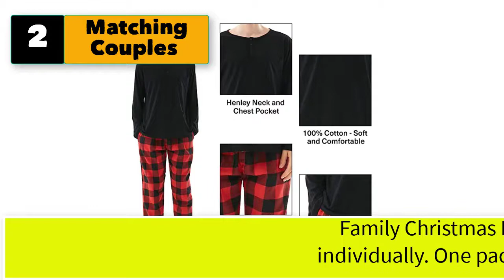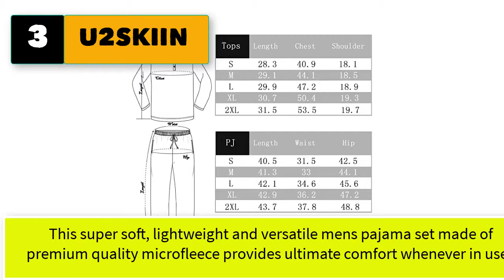Best Plaid Pajamas Set Women Men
Best 5 Plaid Pajamas Set Women Men Black and White Red Green
1. followme Matching Family Pajamas Buffalo Plaid

2.  Matching Couples Christmas Pajamas Set, Buffalo Plaid 2-Piece Holiday Family Pjs Button Up Jammies Sleepwear for Men Women

3.  U2SKIIN Couple Pajama Sets, Plaid Pajama Set for Men and Women Soft Warm Pjs Set

4.  Hanes Men's Woven Plain-Weave Pajama Set

5.  PajamaGram Family Christmas Pajamas - Matching Family Pajamas, Snowfall

5 More Plaid Pajamas Set Women Men Black and White Red Green
6.  Tkria Matching Family Pajamas Christmas Deer Sleepwear Cotton Holiday Pjs Set
7.  Family Matching Pajamas Christmas Jammies Clothes Cotton Holiday Nightwear Household Sleepwear Sets Long Sleeve Pjs
8. followme Printed 2 Piece Base Layer Thermal Underwear Set for Women
9. followme Pajama Set for Men with Thermal Henley Top and Polar Fleece Pants
10.  Matching Family Christmas Pajamas Set, Reindeer Plaid Printed Xmas PJs Loungewear Sleepwear for Women Men Kids